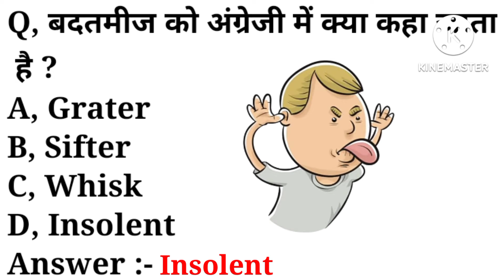बदतमीज को अंग्रेजी में क्या कहते है ? What is Badtamij meaning in english | Badtamij mean in english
playlist link :-